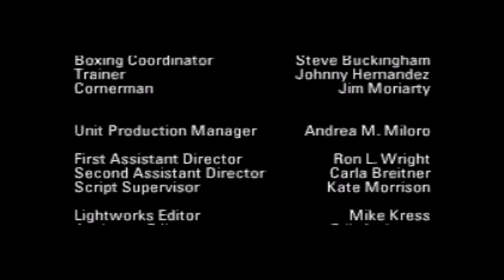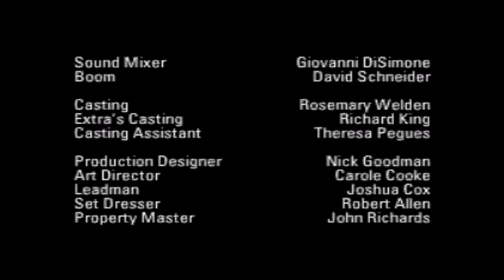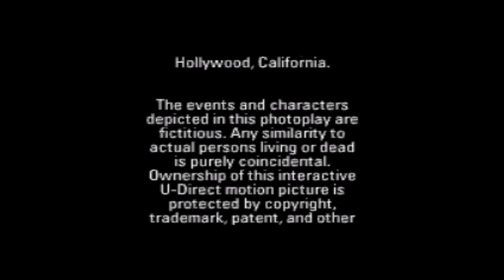Prize Fighter Finale - Sega CD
Prize Fighter for the Sega CD

Players take control of an up-and-coming boxer known as "The Kid." The entire game is played from a first-person perspective. As The Kid, players face four computer opponents: George "Honeyboy" Hernandez, "Mega" Joe Falco, T. Rex Hawkins and the champ, Nuke "the Duke" Johnson. During matches, players punch and block to defeat the opponent, each of whom has a different style. Between fights, cutscenes play in which The Kid is approached by various people from handicapped children who look up to The Kid, to gangsters who want The Kid to intentionally lose the fight.

Nuke the Duke - 7:35

*Use this video as reference or strategy. If you would like to use footage we would ask that you would give the channel credit.*